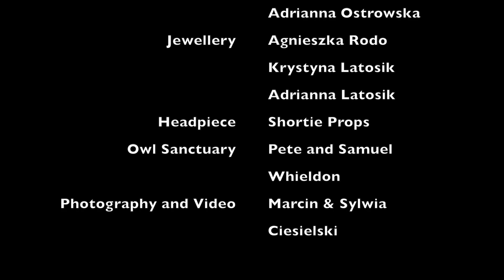Owl is all you need - Behind The Scenes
Behind the scenes from the fantastic shoot in the sanctuary of birds of prey.

Birds sanctuary and a lot of help during the shoot, plus some backstage images
Pete Whieldon
Sam Whieldon

Models:
Katie